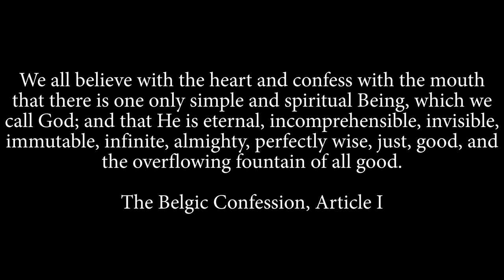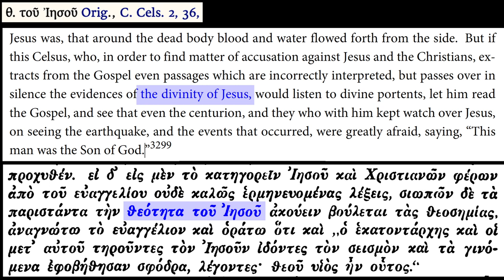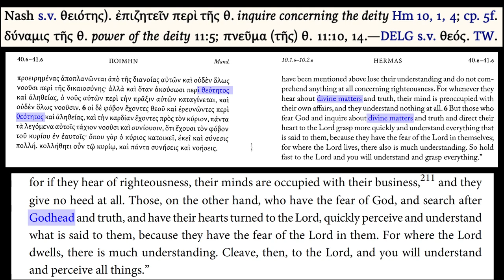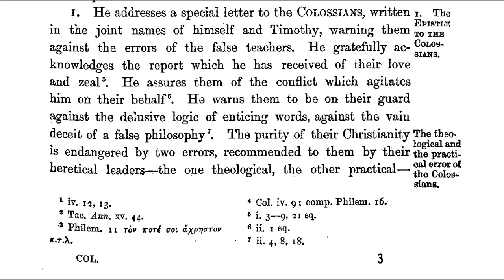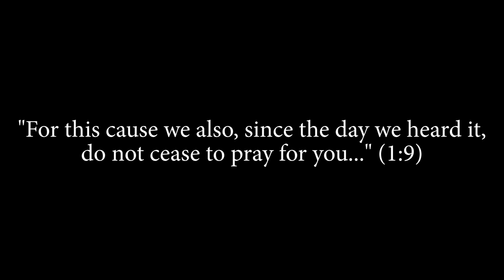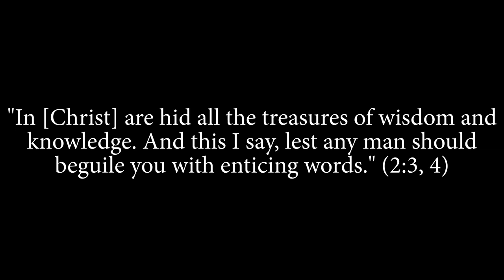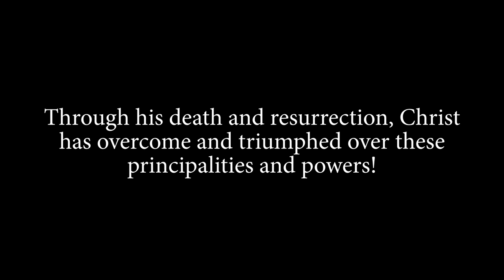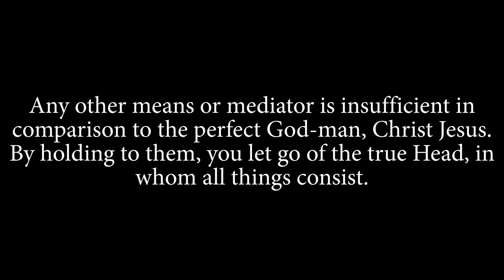The Trinity vs. Bryan Denlinger: Part 5.3, Does Colossians 2:9 prove his doctrine?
We complete our look at the original language behind "Godhead" in Scripture, finishing with Colossians 2:9. We'll cover a couple entries from BDAG and consider Paul's important statements about Christ in his epistle.

00:00 Introduction
00:52 Plutarch, Moralia from BDAG
01:09 Origen, Contra Celsus
02:04 Shepherd of Hermas
03:50, Epistle to the Colossians